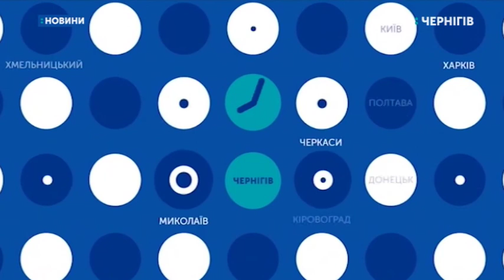06.03.2020. Новини. 8:30